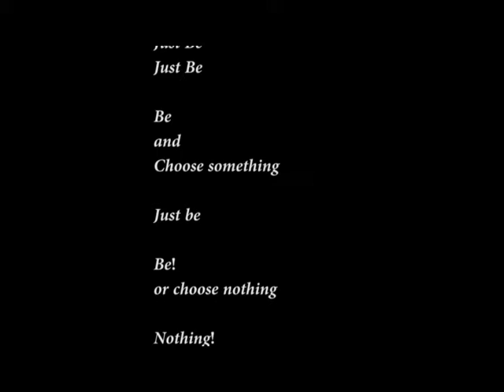JustBEe!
Just Be! :)

This is an exploration and an example of a sequence
in the discoveries and exploration of inner sound
(and therefore divine touch ) by movement...

an example of an ongoing study since I had an amazing experience while dancing a few years ago before I first started with asana practice in 2010. The urge of the discovery of this experience both 1)technically beyond just the intuitive and 2) as a knowledge accessible for everyone artistically-
let me magically meet my asana practice/s in 2010 and gratefully teachings of YOGA which inseparably entered my life and steering it with the heart.